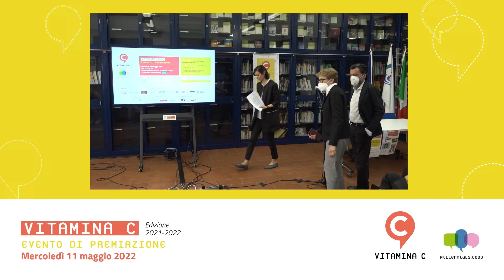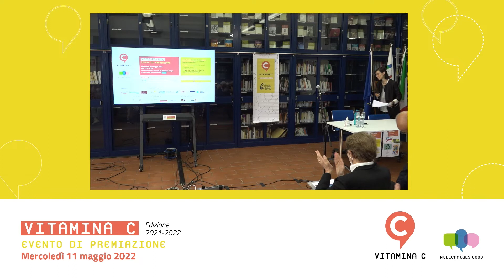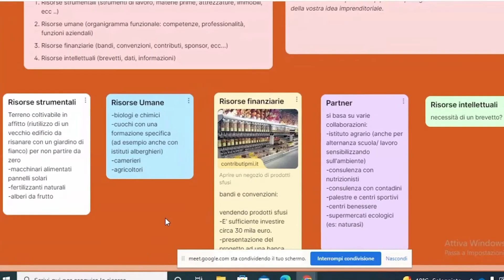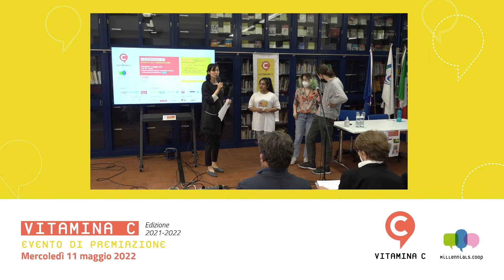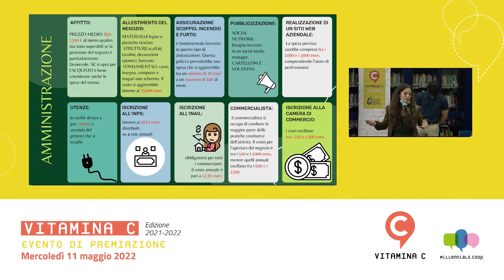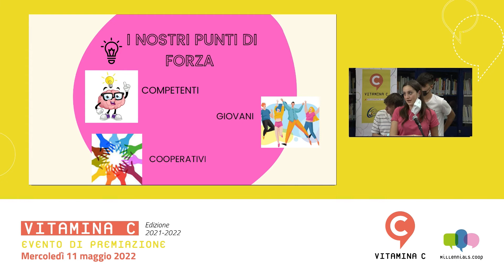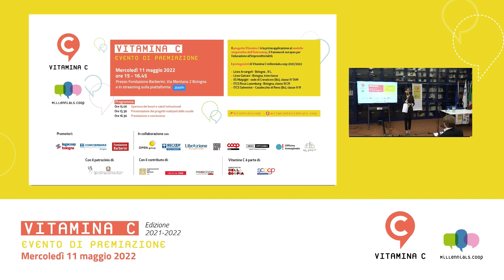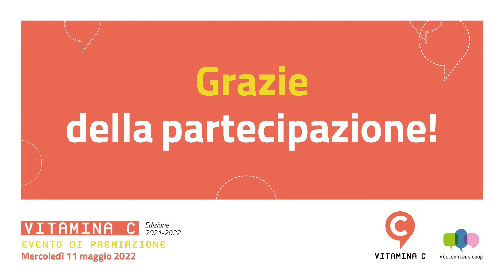Vitamina C edizione 2021-2022 - Premiazione classi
Si è svolta mercoledi 11 maggio 2022 , la premiazione delle classi partecipanti alla quinta edizione di Vitamina C Digitale – Cooperazione, Cultura e Competenze Digitali, il progetto di educazione all’imprenditorialità cooperativa, promosso da Legacoop Bologna, Confcooperative Bologna e Fondazione Ivano Barberini, realizzato grazie al contributo della Fondazione del Monte e con il patrocinio dell’Ufficio Scolastico Regionale.
Hanno partecipato gli studenti di 5 classi di scuole secondarie di II Grado di Bologna e provincia (Liceo Galvani, ITCS Rosa Luxemburg, Liceo artistico Arcangeli di Bologna, ITCS Salvemini di Casalecchio di Reno, IIS Malpighi di Crevalcore), Rita Ghedini presidente Legacoop Bologna, Daniele Ravaglia, Presidente di Confcooperative Bologna e ACI Bologna, Matteo Manzoni, Direttore e Letizia Fabbri di ConfCooperative Bologna, Roberto Lippi, Direttore della Fondazione Barberini e Bibi Bellini per la Commissione di valutazione, Daniele Ara, Assessore alla Scuola, nuove architetture per l’apprendimento, adolescenti e progetto scuole di quartiere, educazione ambientale del Comune di Bologna e collegato via zoom Daniele Ruscigno, consigliere delegato per la Scuola e Istruzione, Edilizia scolastica, Formazione della Citta Metropolitana di Bologna, per la Fondazione del Monte di Bologna e Ravenna il Direttore Enrico Ratti, e collegata, Laura Tieghi , Responsabile Progetti Sociali, Bruno Di Palma in rappresentanza dell’Ufficio Scolastico Regionale, da remoto Marco Ansaloni di Assicoop Bologna metropolitana, e le cooperative tutor, aderenti a Legacoop e Confcooperative Bologna, che hanno dato disponibilità per affiancare le classi nell’elaborazione del Business Model Canvas con la presenza di Luca Stanzani di Coop Reno e Andrea Nalin di Indici Opponibili, in collegamento Lucia Galanti di Officina Immaginata, per Coop Reno Luca Stanzani, Andrea Nalin di Indici Opponibili, oltre a Kilowatt e Baumhaus, presenti anche, per Open Group, la responsabile di progetto Claudia Iormetti e la tutor cooperativa e validissima conduttrice della premiazione, Margherita Trenti, e tutor cooperativa Annalisa Gambarrota per la Coop Librazione.